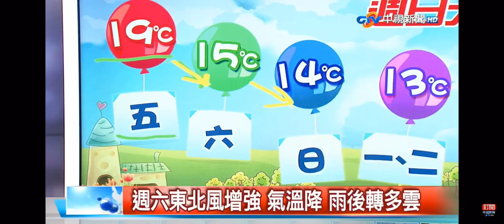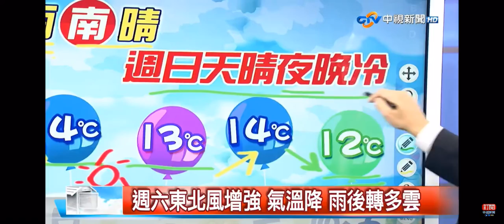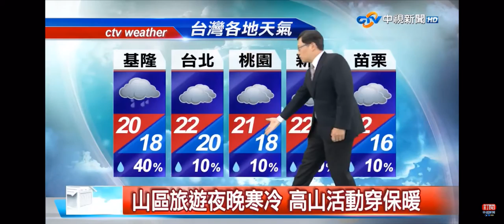2021-01-22中視新聞全球報導-氣象時間